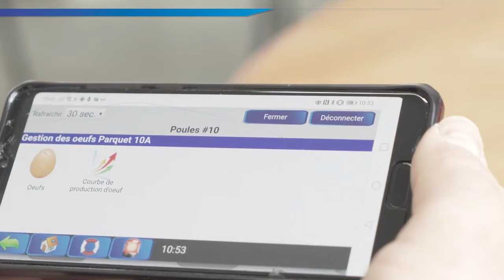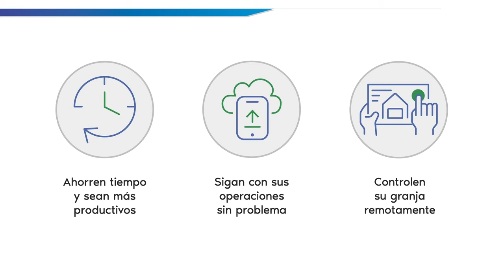La mano de obra, un gran desafío para los productores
La mano de obra, un gran desafío para los productores. Ante la rotación del personal,  la Solución Maximus les apoya gracias a nuestros equipos de gestión en tiempo real con acceso remoto.

¡Ahorren tiempo y sean más productivos!